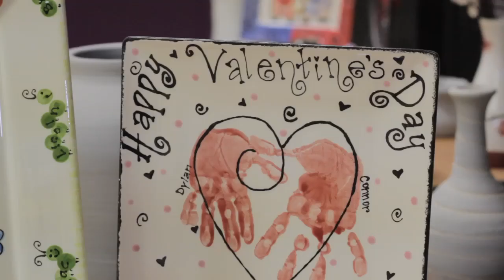QuigglysYouTube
Quiggly's Clayhouse is a fired arts studio for adults and children. Walk-ins are always welcome anytime to paint pottery or make mosaics without appointment! Please call or click to schedule a session for Pottery Wheel, Glass Fusing or for large groups (up to 75 at once).
We host super-fun Birthday Parties for all ages in all arts.

1344 East Belt Line Road